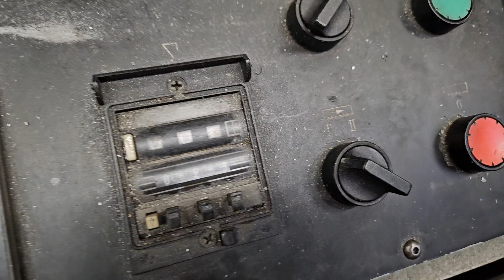Bandsägeautomat Behringer HBP 220 A